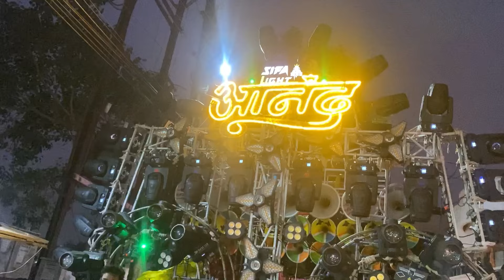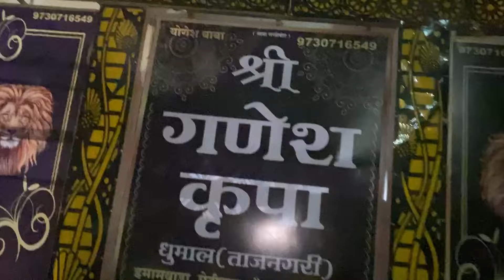vlog28 part1 DURG URS 2024 इस बार सभी dhumal 🥳🤟 Biggest Setup पे 🔥